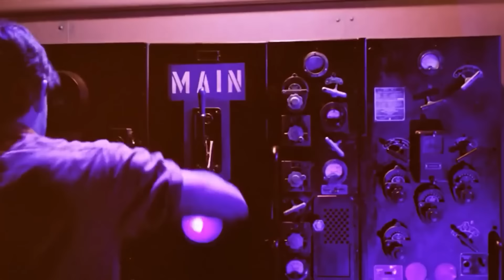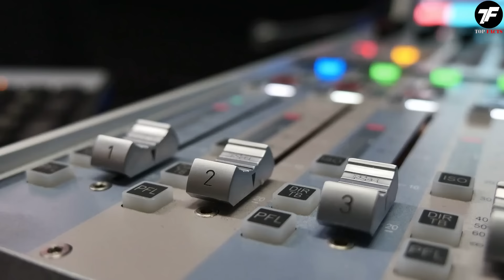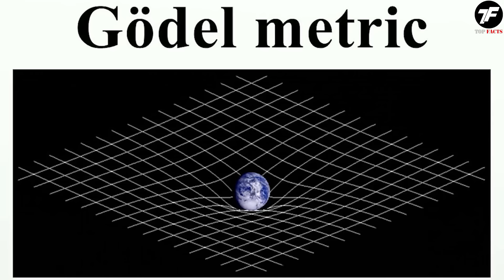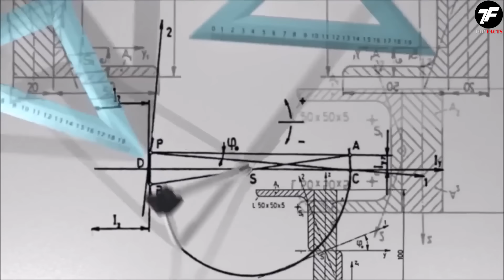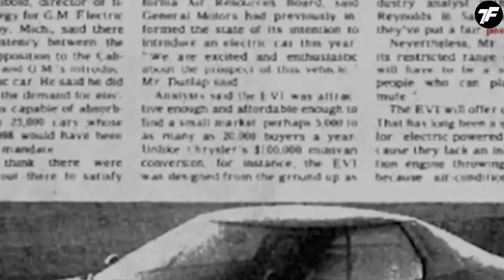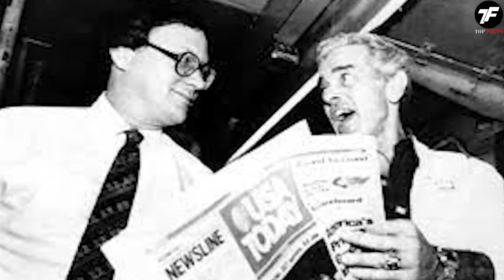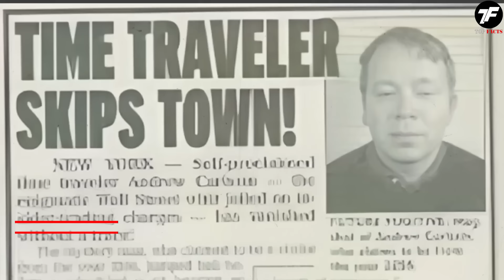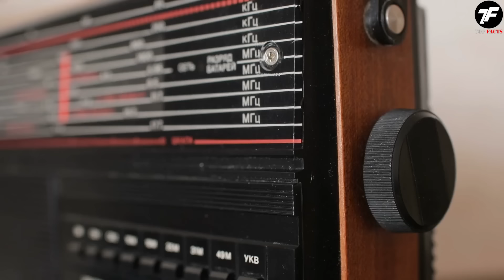Человек с Машиной Времени Исчез в 1997 году и Сейчас Вернулся с Ужасным Посланием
Путешествия во времени веками интриговали людей - сама мысль, что возможно вернуться в прошлое или заглянуть в будущее, разжигает любопытство и пробуждает воображение! Эта идея будоражила умы ученых задолго до появления современных блокбастеров в духе “Назад в будущее” или «Интерстеллар».
И хотя мы признали, что машина времени - это скорее фантастика, чем реальность, все же нашлись люди, кто утверждает, что пережили опыт перемещения во времени!
Вы на канале Топ Фактс, и наша сегодняшняя подборка сюжетов об очевидцах временных дыр! Вы верите, что кто-то подробно рассказывал о событиях до того как они произошли?
Скорее начнем смотреть и проверим - а вдруг путешествия во времени действительно существуют?